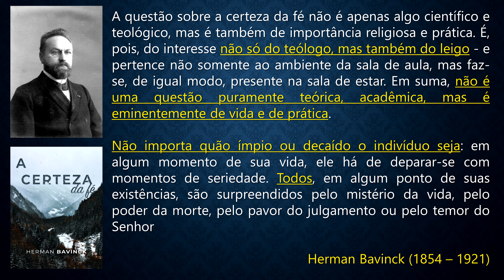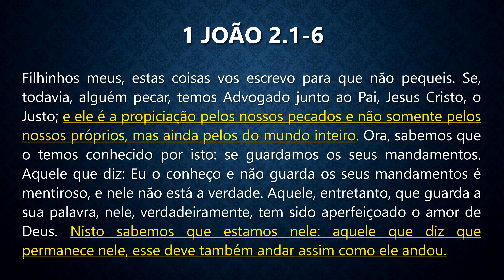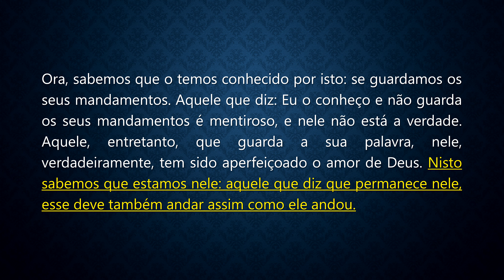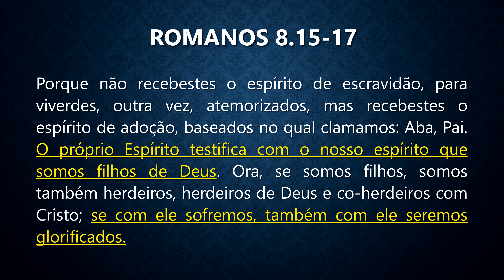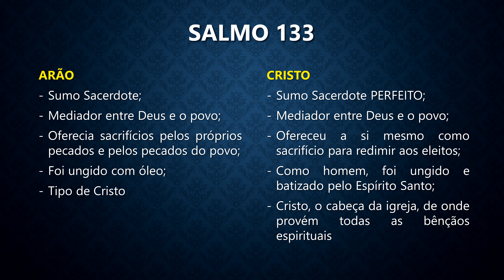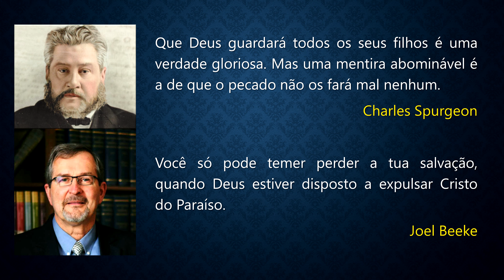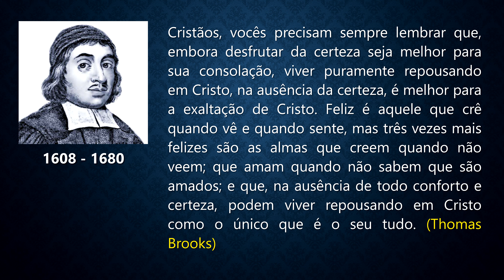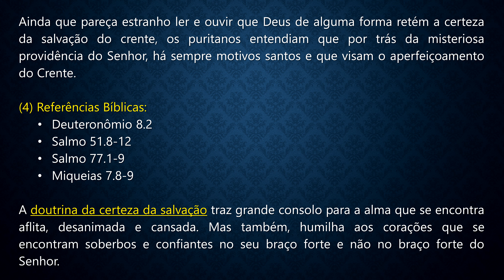(EBD) Doutrina da Certeza da Salvação | Sem. Demis Roussos